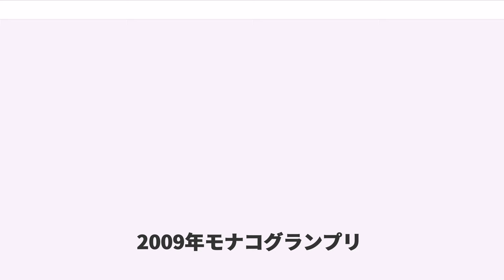2009年モナコグランプリ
2009年モナコグランプリ

2009年モナコグランプリは、2009年F1世界選手権第6戦として、2009年5月24日にモンテカルロ市街地コースで開催される。正式名称はFORMULA 1 Grand Prix de Monaco 2009。

ドライタイヤについては通常はソフトタイヤ、スーパーソフトタイヤのうちの1つがソフト側のタイヤ、ハードタイヤ、ミディアムタイヤのうちの1つがハード側のタイヤになるが今回は特別にスーパーソフトタイヤがソフト側のタイヤ、ソフトタイヤがハード側のタイヤとなっている。
気温24℃、路面温度45℃、湿度69％の条件下で予選がスタート。

予選が始まり各マシーンがコースに出始める。フェラーリのフェリペ・マッサがプールサイドでフロントノーズが壁にヒットするが何とかピットに戻る。残り時間が半分になる中、今度はマクラーレンのルイス・ハミルトンがミラボー･コーナーの入り口で体勢を崩し、タイヤバリヤーに接触。左のリアタイヤに大きなダメージを受ける。ハミルトンはピットまでマシンを戻せず、残り8分7秒で一時赤旗中断となる。ハミルトンは7番手のタイムを残し、マシンを降りることになる。

再開後ブラウンGPのジェンソン・バトンがトップタイムをたたき出す。残り時間が0の中ウィリアムズのニコ・ロズベルグがトップタイムを更新し、Q1が終了。フォース・インディアは初めて2台そろってQ2進出を果たす。トヨタの2台とBMWザウバーの2台が敗退、クラッシュしたハミルトンはその後16番手まで下がり、結局Q1敗退となった。

Q2に入りロズベルグ、レッドブルのセバスチャン・ベッテル、ブラウンGPのルーベンス・バリチェロ、レッドブルのマーク・ウェバー、マクラーレンのヘイッキ・コバライネンの順に1分15秒を切るタイムを出す。その後、フェラーリのキミ・ライコネンがトップタイムを更新し、Q2が終了する。中嶋一貴は今期初、通算2度目のQ3進出。トロ・ロッソの2台とフォース・インディアの2台、ルノーのネルソン・ピケがQ2敗退。

各マシーンはソフト側のタイヤでアタックに入るが中嶋は燃料を多く積み、ハード側のタイヤを選択する。ここから熾烈なポールポジション争いが始まり、まずベッテルが軽い燃料でトップに出る。しかし残り7秒でライコネンが1'14.927のタイムを出しトップに出るが、バトンがライコネンを0.025秒上回る1'14.902をマークする。その後ろから37歳の誕生日を迎えたバリチェロが迫るが1'15.077と3番手に留まる。バトンは今期4度目のポールポジション獲得。フェラーリはライコネンが2位、マッサが5位、マクラーレンはハミルトンがQ1で敗退するも、コバライネンが7位とフェラーリ、マクラーレンは復調の兆しを見せる。

気温25℃、路面温度42℃、湿度58％

ルイス・ハミルトンが前日のクラッシュによりギアボックスを交換し、最下位からのスタートとなる。トヨタのティモ・グロックがリアサスペンションを交換しピットレーンスタートを選択する。上位勢ではブラウンGPの2台とレッドブルのベッテルがソフト側のタイヤ、その他はハード側のタイヤを選択する。

ブラウンGPの2台が好スタート。3番手スタートのルーベンス・バリチェロがキミ・ライコネンをオーバーテイクしブラウンGPがワン･ツー体勢を築く。フェリペ・マッサは7周目のトンネルでオーバーテイクを試みるが失敗し、ヌーベル･シケインをショートカット、セバスチャン・ベッテルを先に行かせるがその隙にニコ・ロズベルグにも先行されてしまう。ソフト側のタイヤを選択したマシンはペースが上がらない中、トップのジェンソン・バトンはソフト側のタイヤで2位以下との差を広げていく。フェラーリの2台はハード側のタイヤを選択したものの、ライコネンはバリチェロ、マッサはベッテルに抑えられタイムが伸びない。ベッテルは積載燃料が軽いにもかかわらずタイムがトップのバトンよりも4秒程遅く、3位のライコネンと4位のベッテルの差がみるみる広がり、更にベッテルから12位のセバスチャン・ブエミまでが数珠繋ぎになる。しかし10周目にきてここまで耐えてきたベッテルが立て続けに3台に抜かれ、ピットへ向かう。11周目の1コーナー手前でブエミがネルソン・ピケに追突し、両者リタイヤとなる。

結局ライコネンはバリチェロを抜くことができないまま15周目にピットイン。次の周回でバリチェロ、更に次の周でバ...